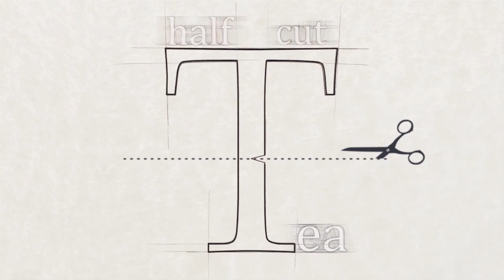Jennifer Catron & Paul Outlaw | Performance Artists (Documentary)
Jennifer Catron and Paul Outlaw are two southern artists who live in Brooklyn, NY and are changing the way the world looks at performance art.

Whether it's serving Southern crawfish and Po' boy sandwiches out of their fish fry truck, having dinner atop hydraulic tables or giving hot air balloon rides above the New York City skyline, Jen and Paul are making their mark on the art world as a duo going to great lengths to give you a performance piece like you've never seen before.

Both Jen and Paul make their living outside of the art world.  To pay the bills, Paul works as a Set Designer and runs a fabrication shop that makes just about anything for just about anyone. Jen feeds Paul by teaching art to an autistic boy in Manhattan. This gives them the freedom to decide where they're going and where their art will take us next.

filmed by
Matt Glass and Jordan Wayne Long

interviewed by
Jordan Wayne Long

Matt Glass

edited by
Matt Glass

Jennifer Catron & Paul Outlaw
Allegra LaViola Gallery